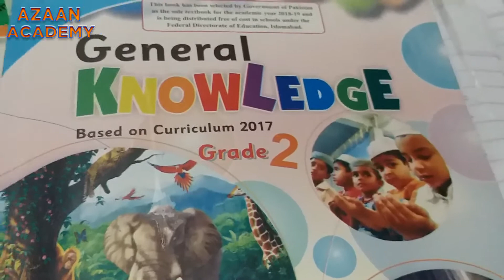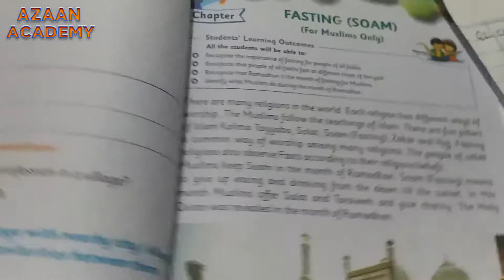Class 2 General Knowledge Chapter 6 Online Learning | Azaan Academy | Pakistan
Azaan academy  is a Pakistan's No#1 free education platform to those aspirant parents and students who want to achieve good grades but are lagging behind due to improper guidance.
This channel is a brainchild of the tutor jannat khan . we will be vigilant and try bour level best to add smart work into the long journey of students and parents.
I hope this channel helps students and parents community to learn difficult topics for the grades 1 to 10th standard.